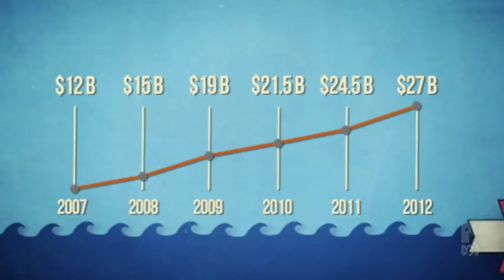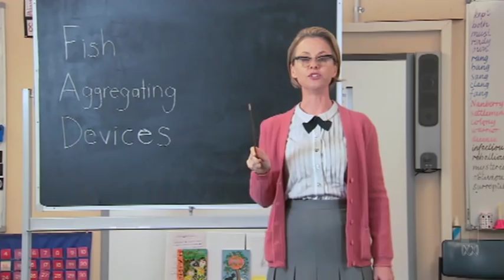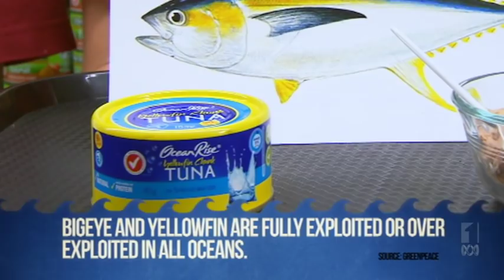VALUES FOR MONEY: TUNA | The Checkout | ABC1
Is there something fishy about tuna? Guest reporter Kate Wild looks at some of the issues involved when deciding which brand of tuna to buy.

This year The Checkout is outsourcing its promos. or checkoutmypromo